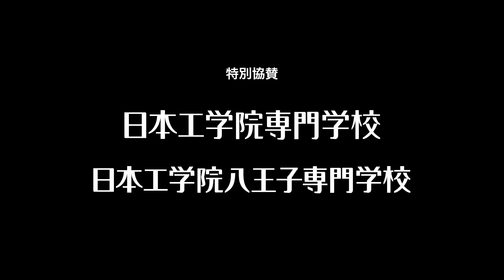花時雨／茨城県立竹園高等学校（演奏曲：太宰メソッド／オリジナル曲）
【バンド紹介】このバンドはボーカルが組みたい人に声をかけて結成されました。学生ならではの不満や思いを可愛く曲にして伝えるガールズバンドです。この曲では女子高生の強さも混ぜて、かっこ良く演奏します。

【部活動紹介】竹園高等学校軽音楽同好会は2021年3月に設立されました。今年で2年目ですが、活動実績が認められ、次年度は部活動に昇格できることになりました。現在は2年生9名、1年生22名の計31名で毎日活動しています。合わせ練習は各バンド15分と短いですが、密度を高めるために毎回目標を明確にして臨んでいます。これからも感謝を忘れずに「心に響く演奏」をモットーに活動していきます！

大会名　：第2回 高等学校軽音楽コンテスト関東大会
会　場　：国立オリンピック記念青少年総合センター（大ホール）
開催日　：2023年3月24日（金）